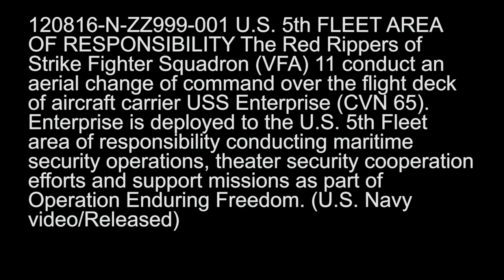Eyes In the Sky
Raw footage of pilots conducting an aerial change of command over the USS Enterprise.